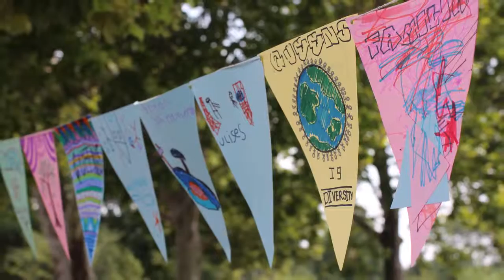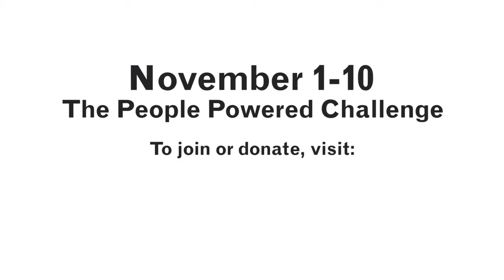People Powered Challenge 2015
The People-Powered Challenge is a grassroots campaign that harnesses the collective power of our friends, family, and social networks to raise $30,000 or more towards people-powered art in NYC in just ten days!